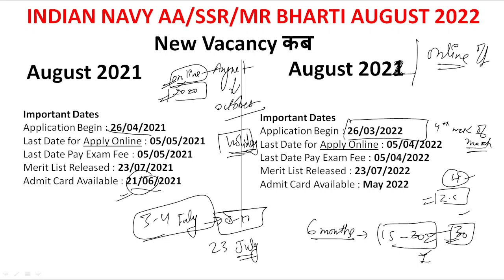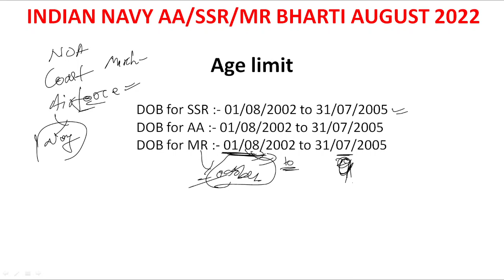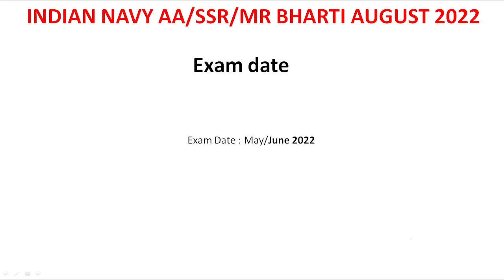Navy Aa Ssr Next Vacancy 2022|Age limit|navy ka exam online hoga ya offline